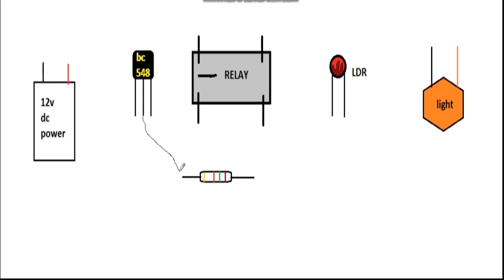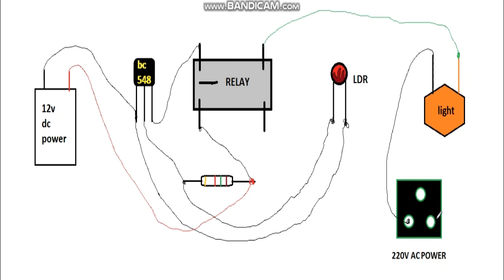MAKE YOUR HOME LIGHT AUTOMATIC //ONLY 25 RS // LDR CIRCUIT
HI_FRIENDS THIS SYSTEM IS VARY EASY TO MAKE AND ALSO CHIP
MAKE THIS AND ENJOY EASY LIFE